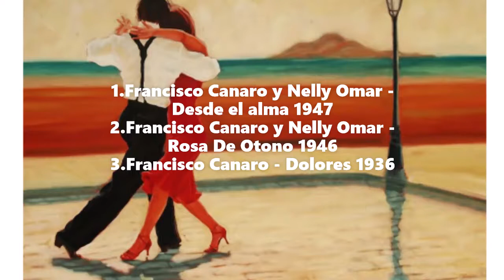21.Francisco Canaro y Nelly Omar VALS